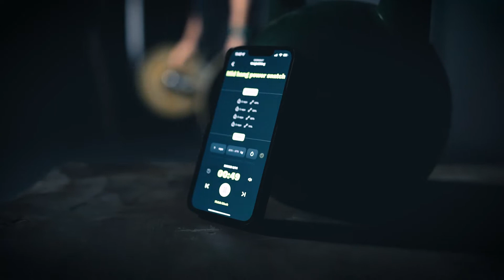Break your box!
The Relentless Trainer version 2.0 is about to drop!